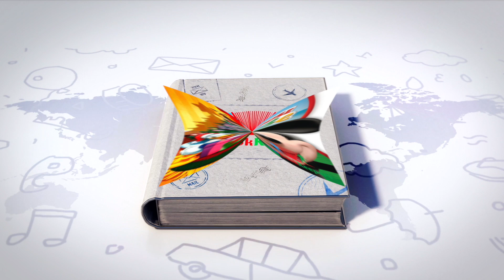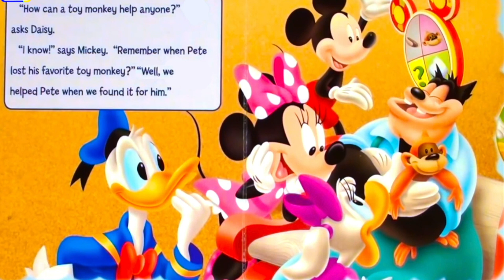🎄🎊 Kids Book Read Aloud: Disney Mickey Mouse Clubhouse : Christmas All Year Long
Disney Mickey Mouse Clubhouse : Christmas All Year Long